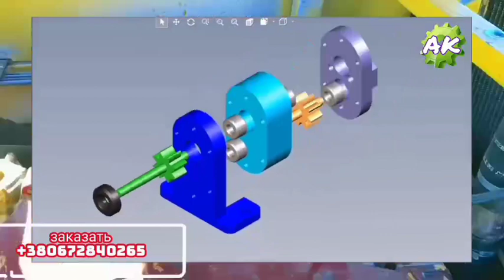Купить ( заказать, ремонт ) НШ насосов